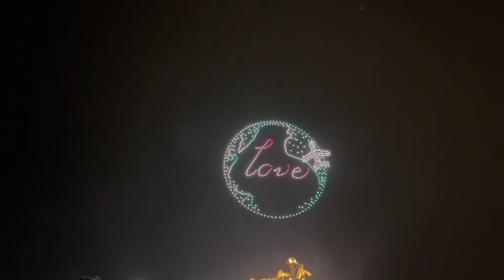天津泰达航母主题公园烟花秀【完整版】太震撼了，看完了感动得要哭！感受到了祖国的繁荣昌盛，国泰民安！龙年大吉，万事如意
天津泰达航母主题公园烟花秀【完整版】太震撼了，看完了感动得要哭！感受到了祖国的繁荣昌盛，国泰民安！烟花秀

Tianjin TEDA Aircraft Carrier Theme Park Fireworks Show [Full Version] was so shocking, I was so moved that I cried after watching it! I feel the prosperity of the motherland, the peace and prosperity of the country and the people! Good luck in the Year of the Dragon, and everything goes well